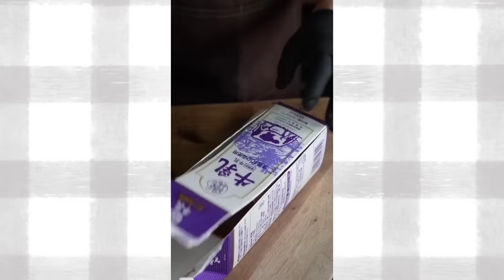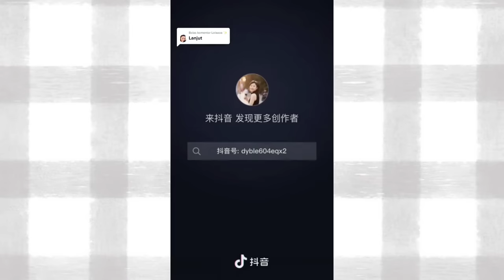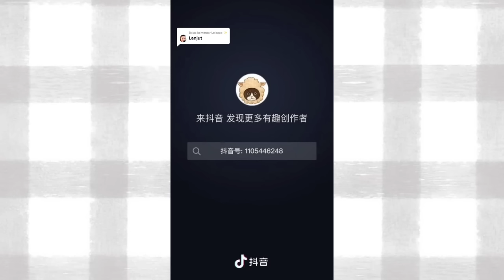#2 | 🌺SCARY THINGS PODCAST CERITA HOROR MOIBINAD [cr:tiktok]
ib:tiktok